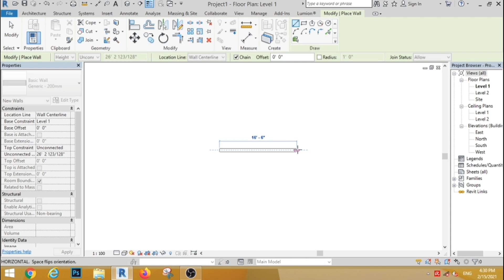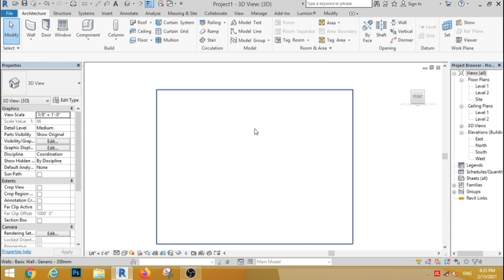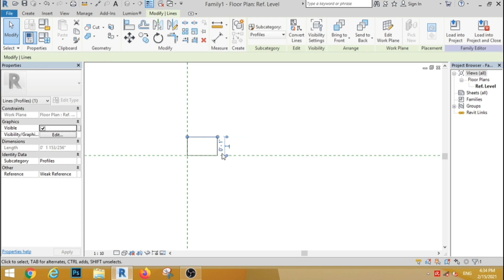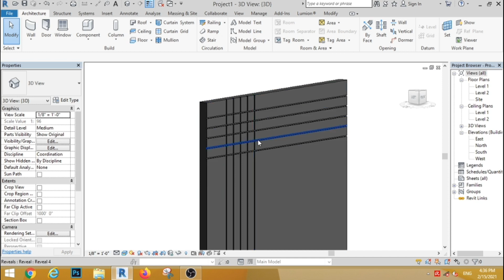How to create custamized wall Grooves(pana-kadi) in Revit.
Elevation design, elevation in revit,revit tutorial, revit tutorial stairs,revit tutorial tamil, revit tutorial baluster,revit tutorials for beginners 2020,revit architecture tutorial .